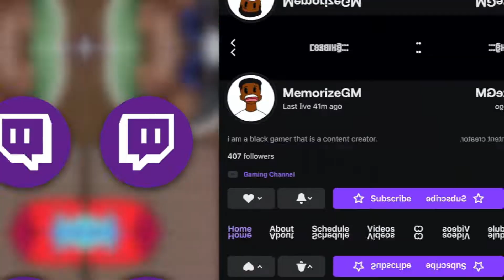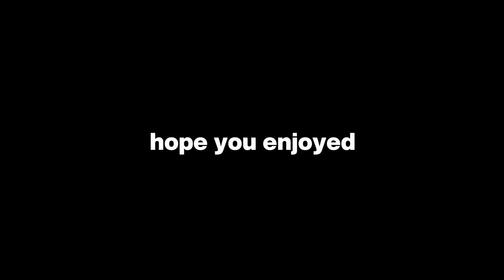If Lil Baby was your roommate | REACTION